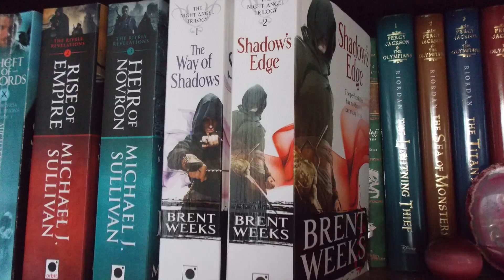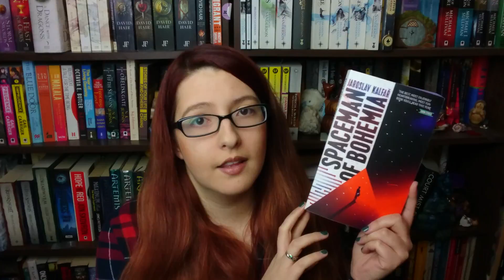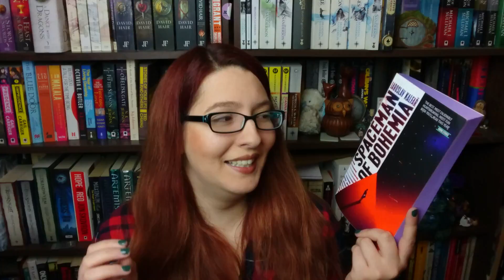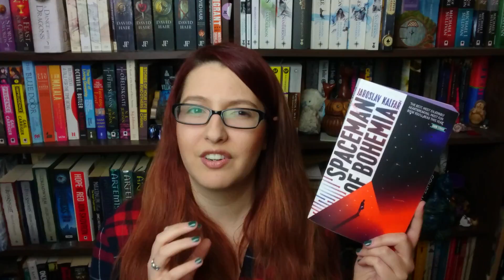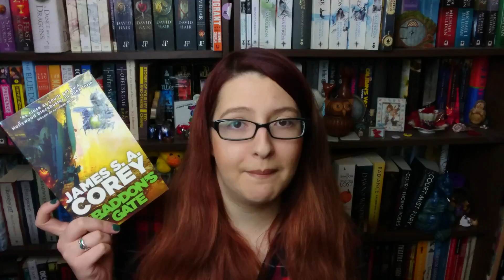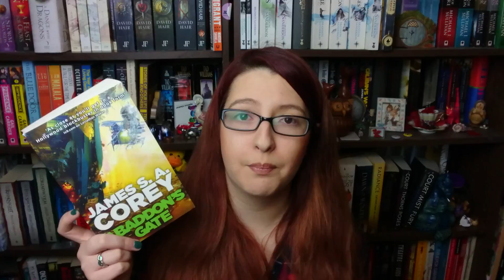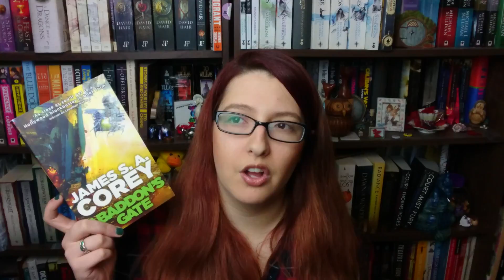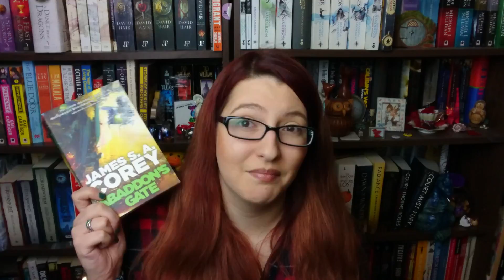Abaddon's Gate & Spaceman Of Bohemia | SF Book Reviews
Two books which both fall under adult SF but one I liked way more than the other! Which appeals more to you?